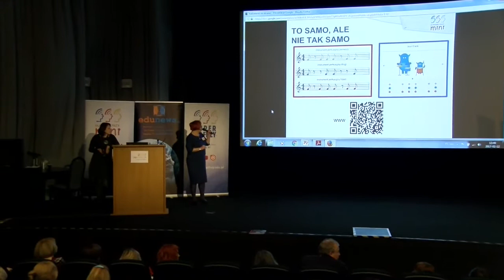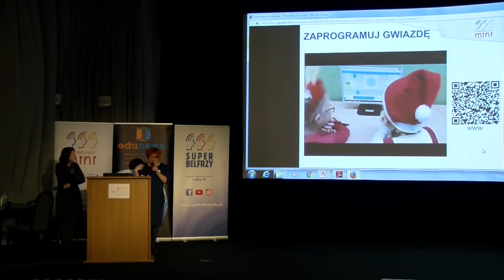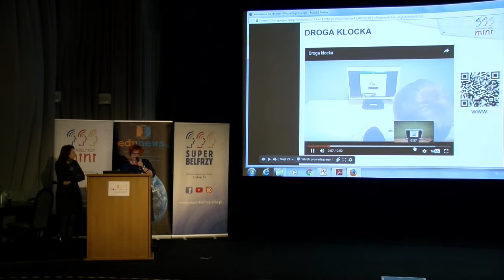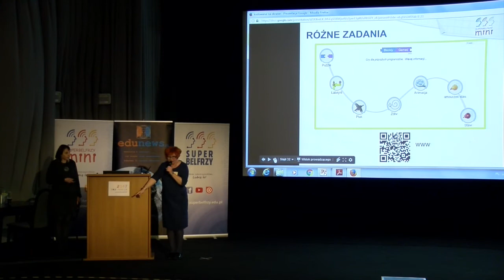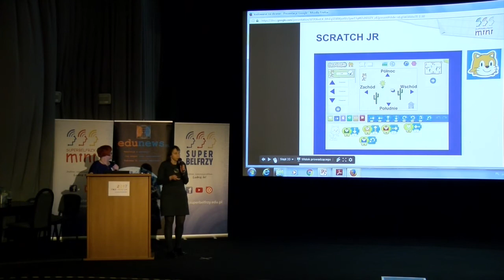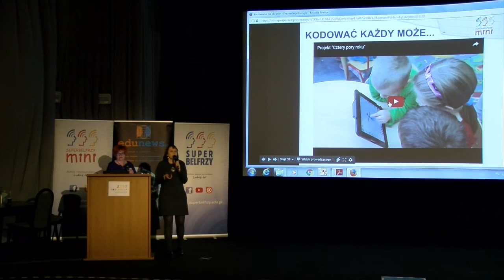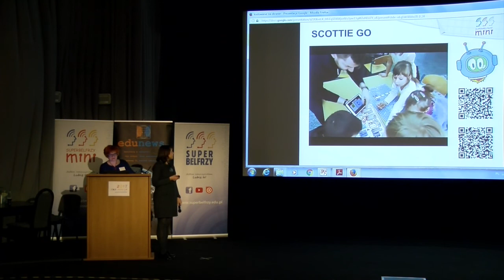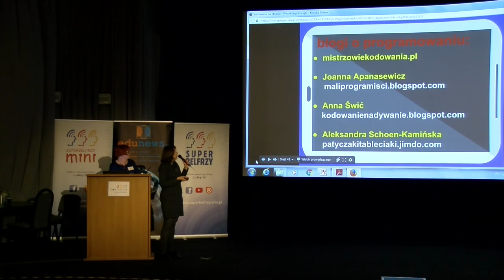Kodowanie na ekranie (cz. 2) - INSPIR@CJE WCZESNOSZKOLNE 2017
W (niedalekiej) przyszłości umiejętność programowania będzie niezbędna w większości wykonywanych zawodów, ale także w domu. Nie powinniśmy bać się kodowania już na etapie edukacji wczesnoszkolnej. Mamy do dyspozycji wiele narzędzi w sieci, z pomocą których możemy uczyć tak przydanych umiejętności jak na przykład analizowanie informacji, kodowanie informacji, rozwiązywanie problemów czy kreatywne myślenie. O tym, jak ciekawe i angażujące uczniów są to zajęcia, opowiadały podczas INSPIR@CJI WCZESNOSZKOLNYCH 2017 dwie nauczycielki wczesnoszkolne, Superbelferki - Monika Walkowiak ze Szkoły Podstawowej w Kamieńcu Wrocławskim oraz Aleksandra Schoen-Kamińska z Zespołu Szkół nr 3 w Pile (druga część wystąpienia). Bo warto kodować!

Organizatorami konferencji INSPIR@CJE WCZESNOSZKOLNE 2017 są firma Think Global, Fundacja Rozwoju Społeczeństwa Wiedzy THINK! oraz Edunews.pl.

Partnerami konferencji są: Fundacja Orange, Squla, DrOmnibus, EduSense oraz Warszawskie Centrum Innowacji Edukacyjno-Społecznych i Szkoleń.

Partnerzy medialni to Głos Nauczycielski oraz kwartalnik Wokół Szkoły.